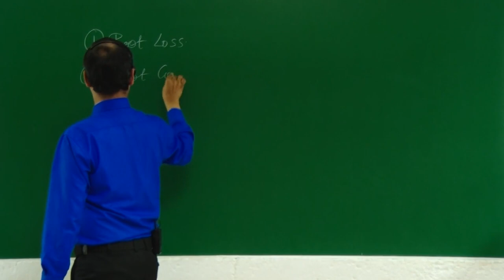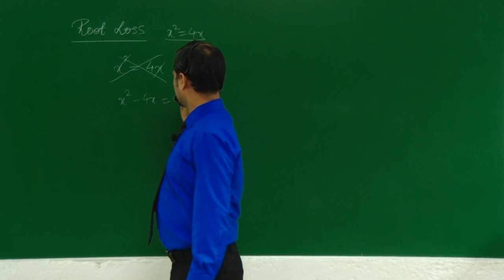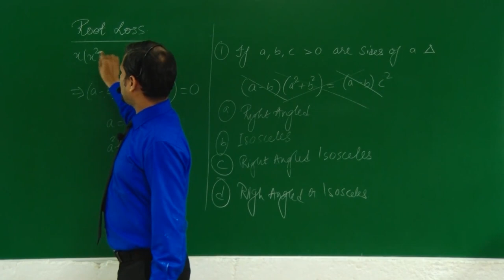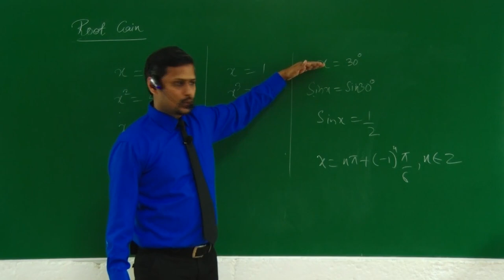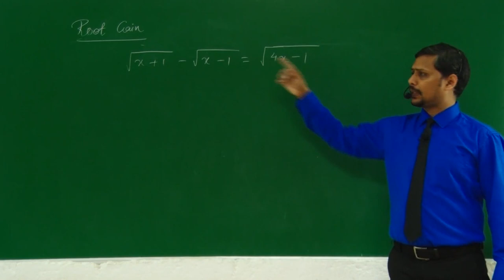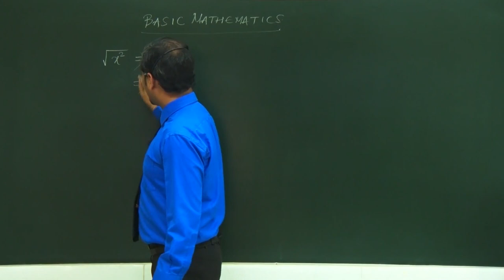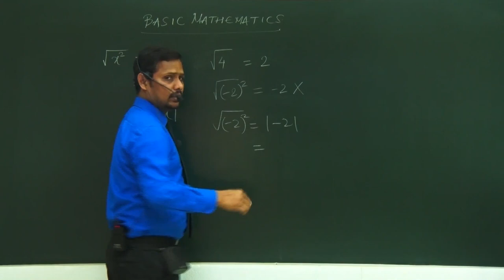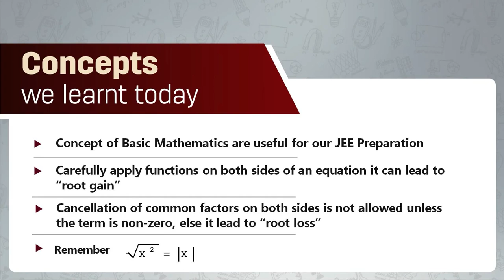Basic Mathematics Lecture 1| Root Gain | Root Loss | Square Root Of A Square | Maths Concept Series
👉🏻In this video sir explain important concepts of basic Mathematics like Root Gain, Root Loss & Square Root of a Square. So let's start with concepts and then apply them to few questions from JEE & then see the miracle. It helps aspirants for JEE 2023 preparation and offers excellent actionable tips to make it happen.

👉🏻 The Captivating Mentor for IIT-JEE Prof. Sumeet Garg Sir, describes some JEE Mains &  Advance Concepts. Surely you don't know these concepts as any coaching or teacher do not teach to that depth other than CatalyseR.

👉🏻 This video is very helpful for your upcoming JEE examination. Sir also described some few important points that are to be noted for your exam …..

👉🏻 Through this video you will definitely enhance your marks. This video provides a brief explanation of all the points. We hope this video will help you.